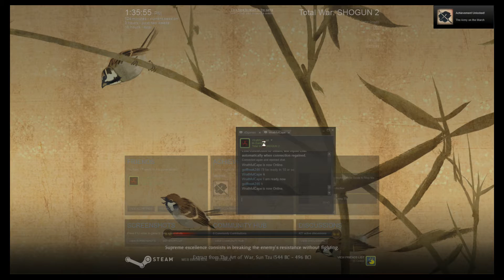Let's Play Total War Shogun 2 Co-Op Campaign Rise of the Samuri w/WrathfulCape Part 10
So.. I got some Total War games... here is one (I don't know what I'm doing)